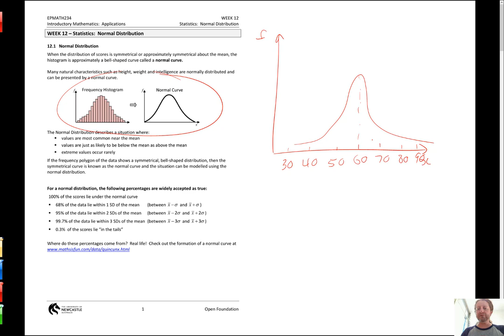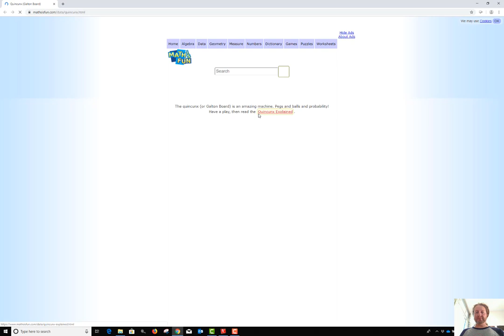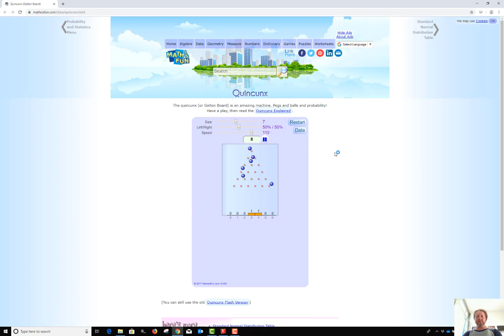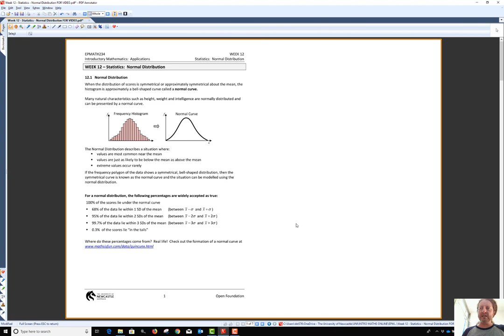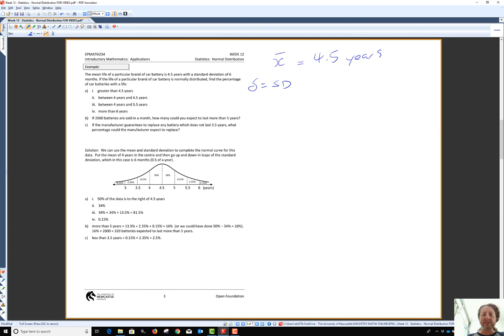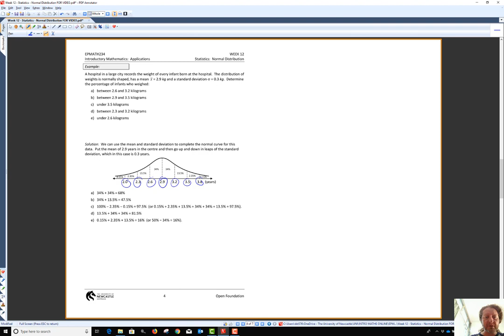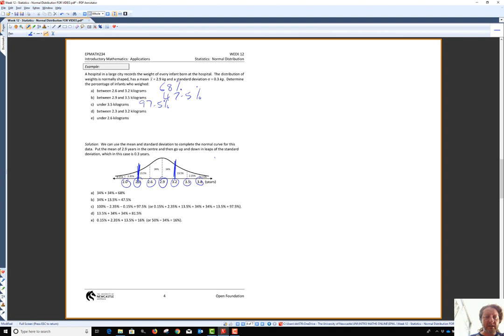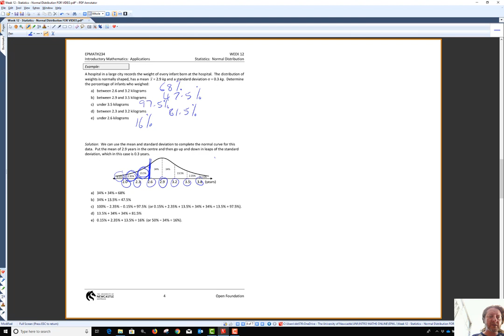EPMATH234 Week 12 Course Notes Video